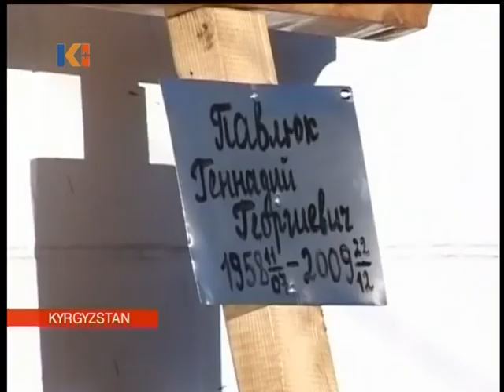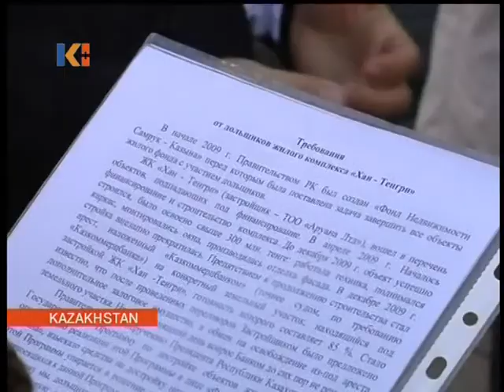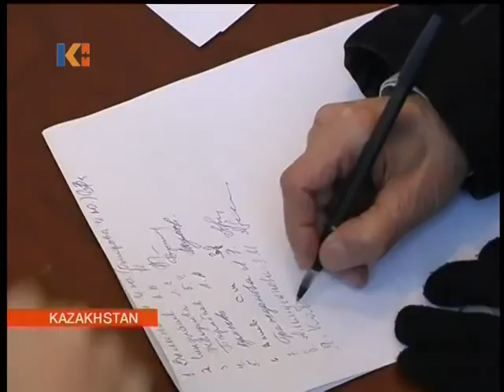Kazakhstan News 14 Apr 2010 II